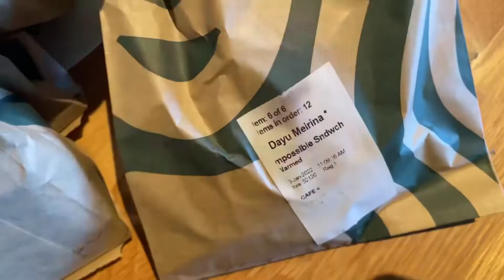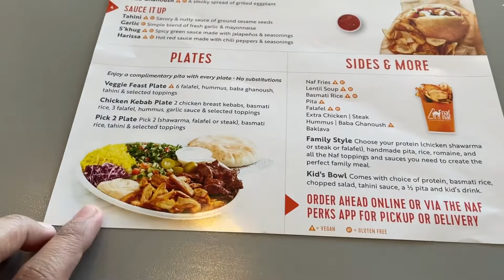Trying Starbucks plant-based sandwich & naf naf middle eastern grill, Chicago!✨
Find me on my instagram : @yayajulita @yayajulitamakeup
2. My LINE ID : yayajulita

Editing : iMovie and InShot